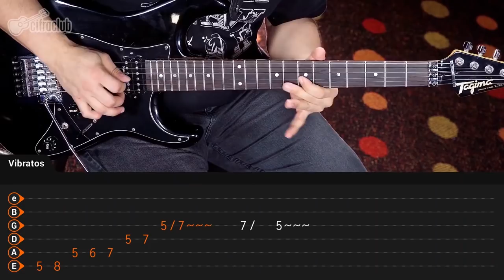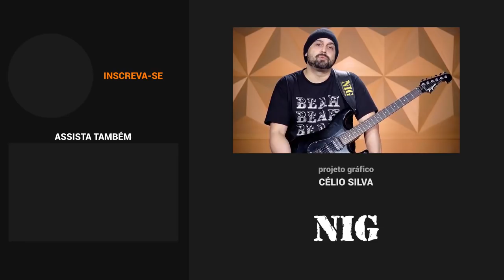DICAS DE ALAVANCA COM THIAGO MELO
Nosso artista e guitarrista do DR SIN Thiago Melo gravou um super vídeo nos estúdios do Cifra Club dando várias dicas de como usar a alavanca da guitarra. Confira!